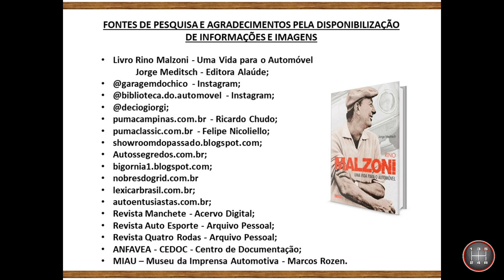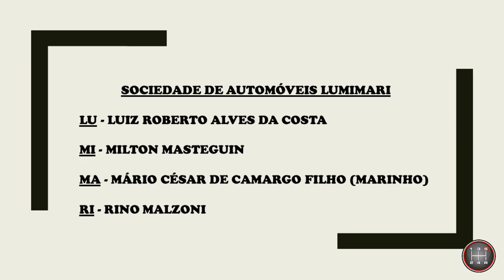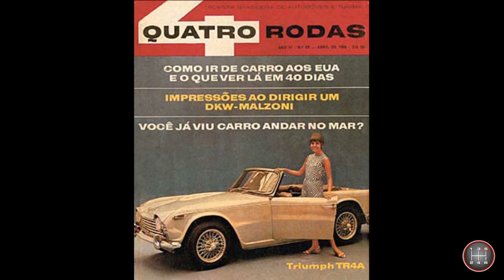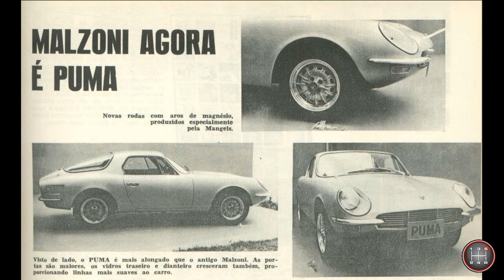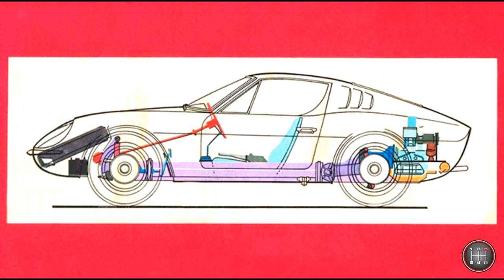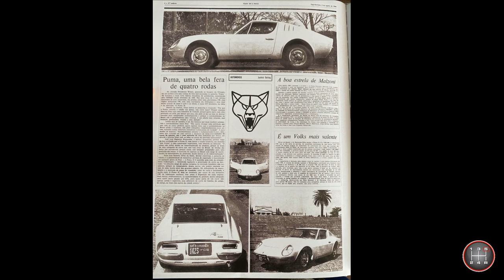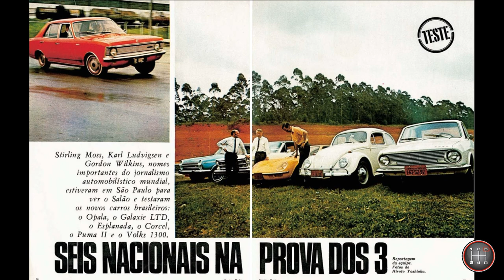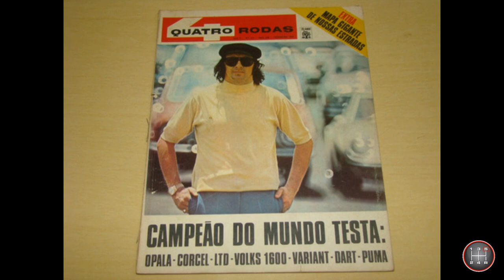HISTÓRIA DO GT MALZONI COM INTRODUÇÃO A HISTÓRIA DA PUMA - [CAPÍTULO 2] - REVIEW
Segundo capítulo com a abordagem histórica revisada da transição da mecânica DKW para a mecânica VW e do GT Malzoni para Puma no Brasil.

Caso encontre alguma informação errada, por gentileza, entre em contato para que a mesma seja corrigida.